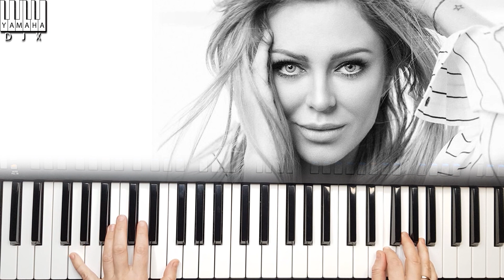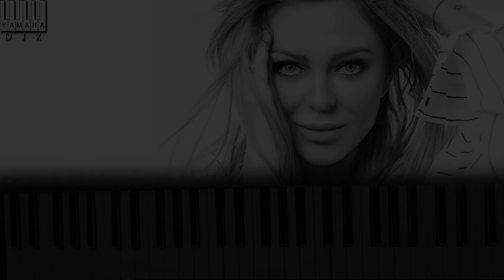ГЕРОЙ НЕ МОЕГО РОМАНА ЮЛИЯ НАЧАЛОВА КАВЕР СИНТЕЗАТОР YAMAHA PSR SX900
Всегда очень нравилась эта песня и её очень нежная, трогательная исполнительница с невероятным голосом! Как жаль, что такие талантливые рано уходят.

Спасибо , Лариса, Вам за предложение её сыграть.
Очень хочется посвятить памяти Юли этот кавер и вспомнить здесь не менее талантливую её крестную! Кавер на песню Ирины Понаровской - Рябиновые Бусы

Друзья, очень хотим, чтобы никто не был на нас в обиде... мы стараемся реагировать на все ваши просьбы. есть песни , которые нам очень близки, и если при этом есть подходящий стиль , да ещё и ноты, то это просто замечательно, но бывает и иначе. !!!

Стиль : EpBallad с темпом 62. Войсы : Акустическая гитара и синтетический подклад ( VPSoft )